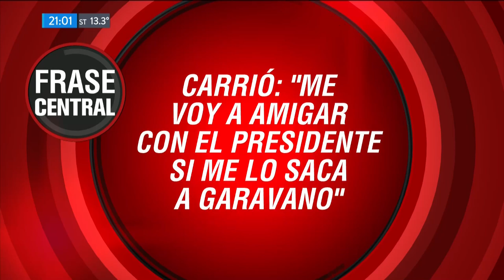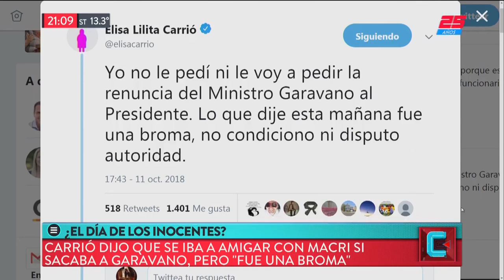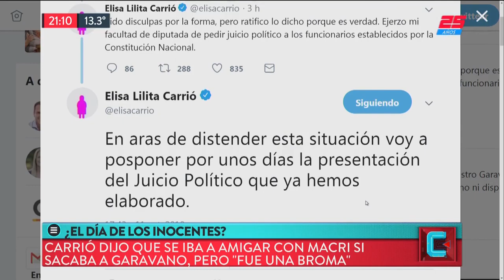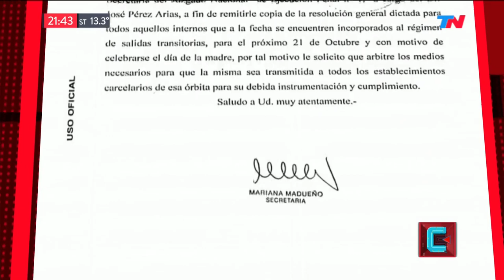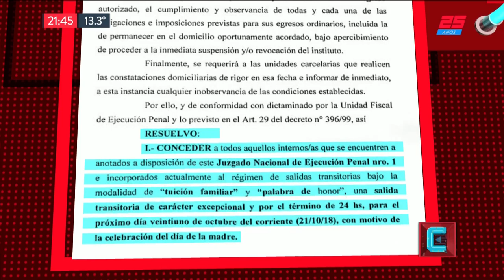La "broma" de Carrió sobre Garavano | TN CENTRAL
Programa de "TN Central" emitido el Jueves 11 de Octubre de 2018.